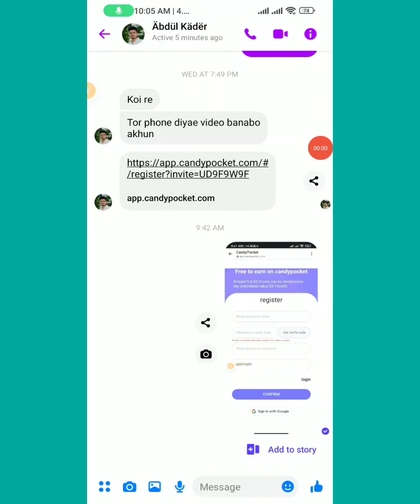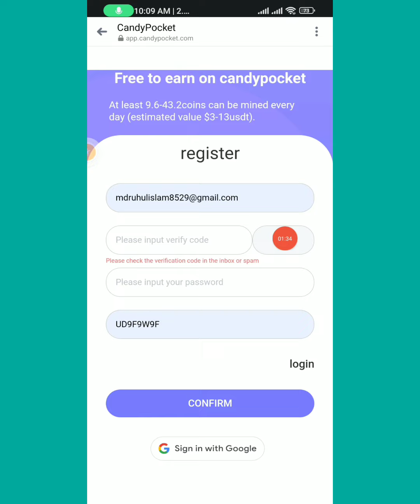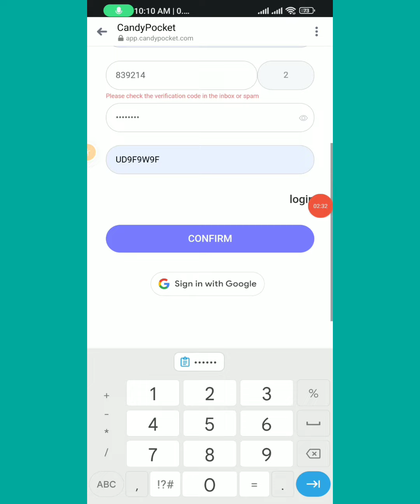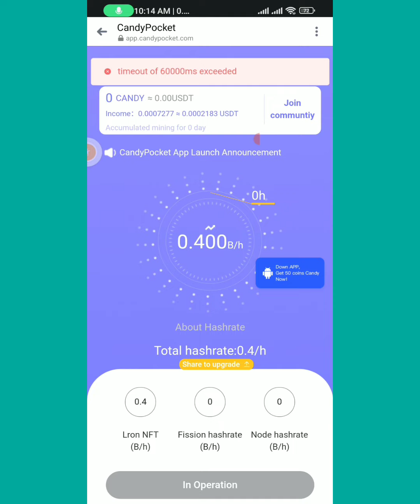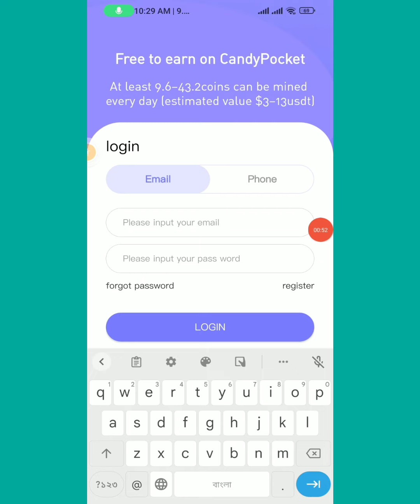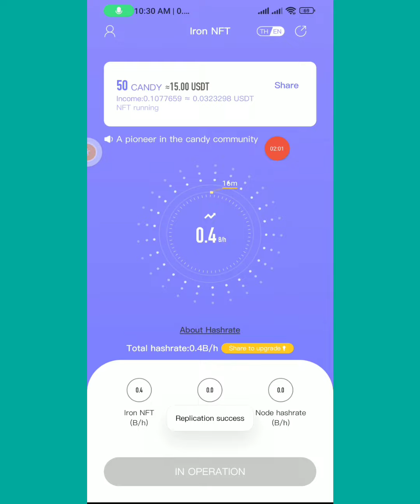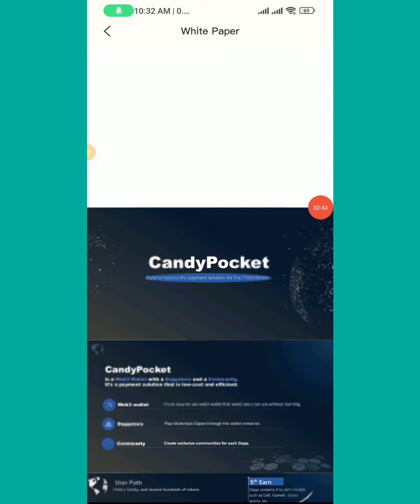app candypocket perday 3$ & 13$ free earnings | online income site | new online income site 2023